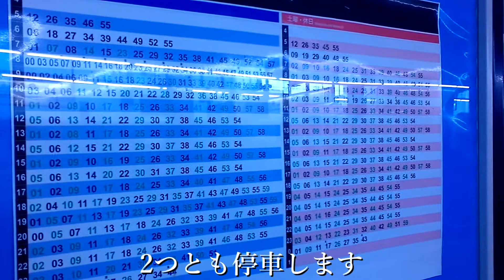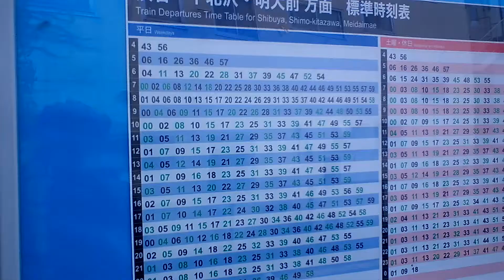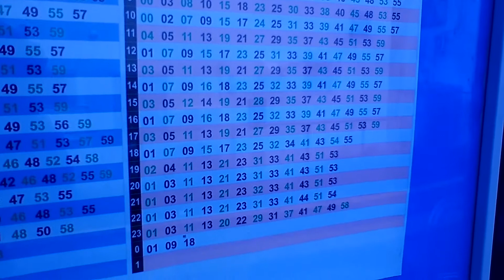永福町駅 京王井の頭線